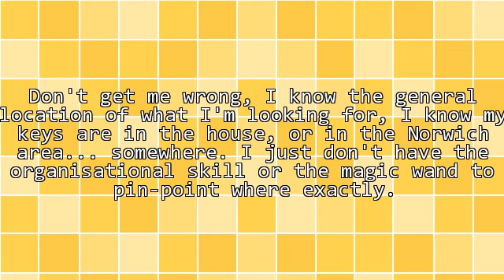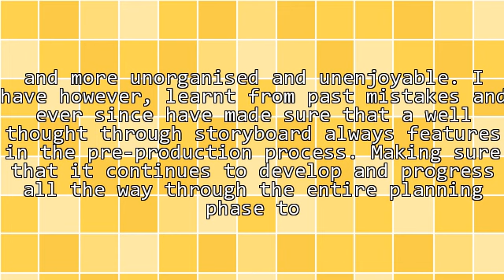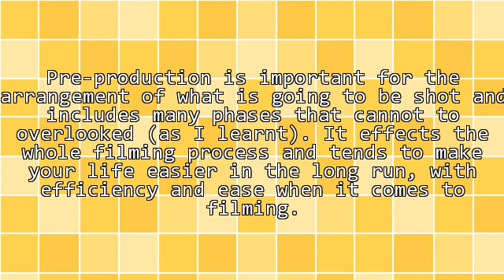Pre Production Advice